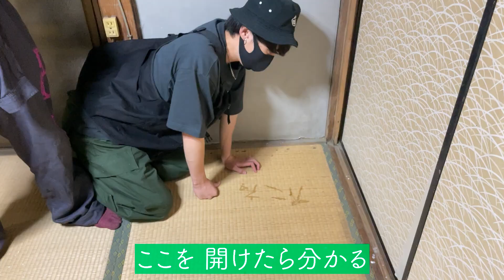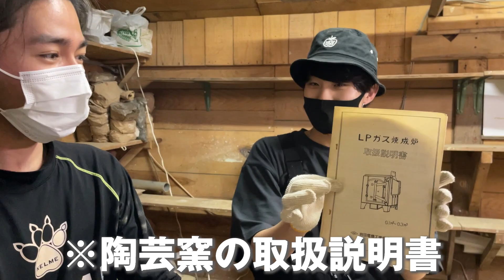【古民家購入】家を買ったのですが中がボロボロです。綺麗に掃除して住めるようにします！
うがじんです！

なんと今日は年末でもないのに家の大掃除！というのも、
僕たちが買った家は数年人が住んでいない空き家だったので、
ほこりがやばくてとりあえず家全部掃除しました！

そして掃除ついでに置いてあったものの整理とかしていると、やばいもの見つけたりしました。
というか住んでみて思うのが庭もあって管理がとても大変です笑

仕事に料理に家事にこれからもハードそうですが、
れんたろうとめげずに家の改造も進めていくので、

【れんたろうへ業務連絡】
なんでこんな暑いの最近

【動画目次】
00:00　オープニング
00:44　草刈り開始
08:59　お昼休憩
10:21　草刈り再開
15:42　部屋を掃除
22:11　エンディング

最強のひみつ基地。を作るのと古民家カフェを出すのが夢の24歳社会人です！